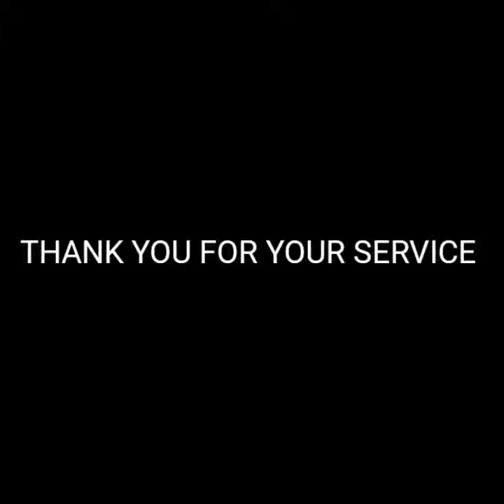THANK YOU FOR YOUR SERVICE